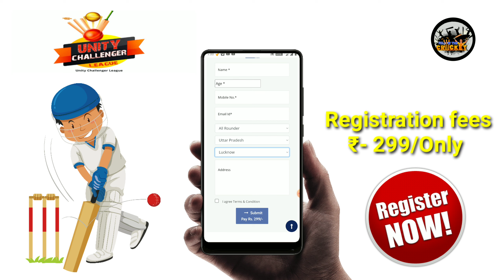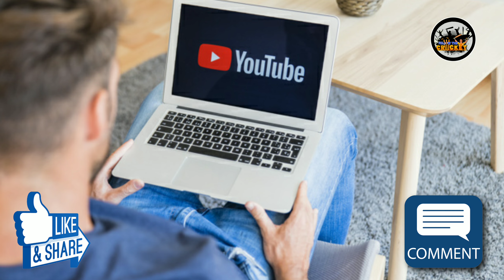4 State के open Trials Date FIX |‌ नेपाल में भारत नेपाल 3 मैचों की T-20 सीरीज खेलने का सुनहरा मौका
4 State के open Trials Date FIX |‌ नेपाल में भारत नेपाल 3 मैचों की T-20 सीरीज खेलने का सुनहरा मौका |

unity challengers league
season -2

Hello 🙏 Dosto -: हमने आपको इस वीडियो में unity challengers league के बारे में बताया है तो आप लोग इस वीडियो। को जरूर देखें और वीडियो पसंद आए तो लाइक शेयर कमेंट जरुर करे धन्यवाद 🙏

🚩🙏|| जय श्री राम जय। || संकट मोचन